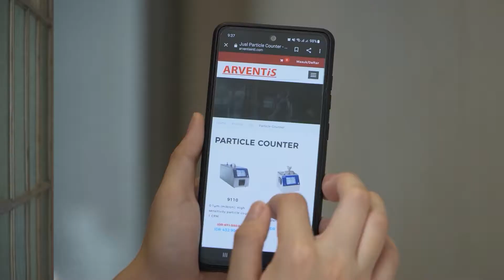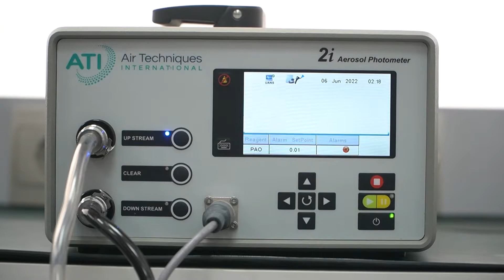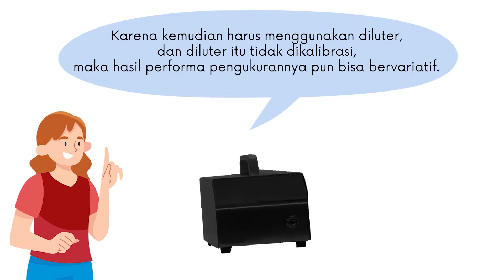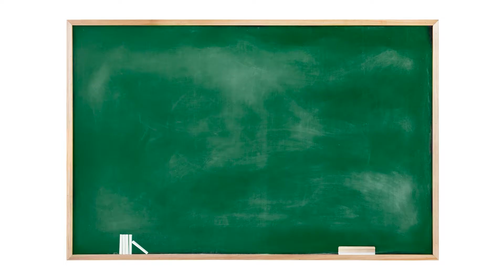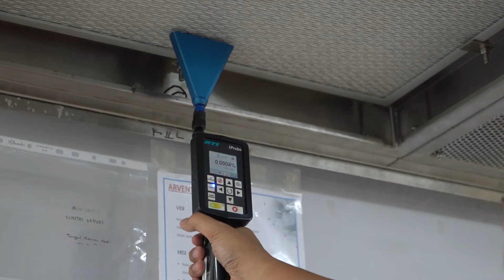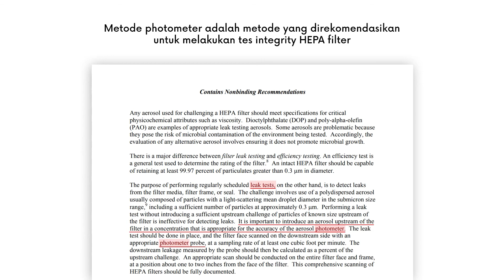Integrity Test HEPA Filter, pakai Photometer atau Particle Counter?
Untuk melakukan tes integrity HEPA dan ULPA filter secara in-situ, lebih tepat pakai Photometer atau Particle Counter ya Friends? Dua-dua nya bisa dipakai sebenarnya... Tapi… mana sih metode yang lebih tepat? Apa alasannya? Dan metode mana yang direkomendasikan dalam standard seperti FDA Aseptic Guidance?
Tonton video ini sampai akhir ya Friends, dan kalian akan menemukan jawaban lengkapnya! 😀